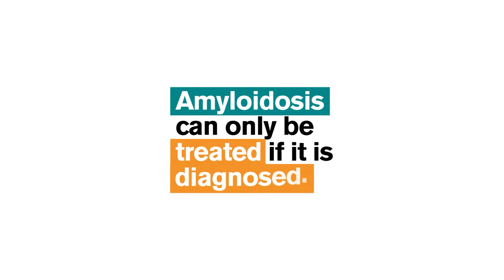🇮🇹 ITALY - Random interview about Amyloidosis - ITALIAN spoken - EN subtitles